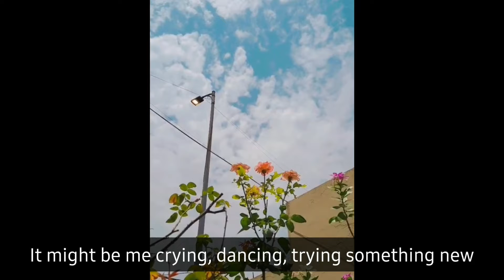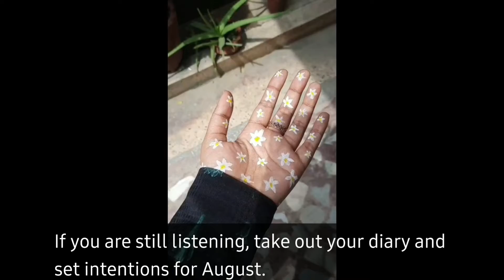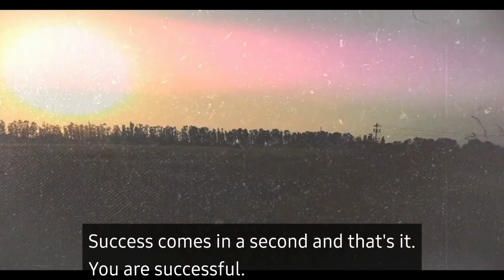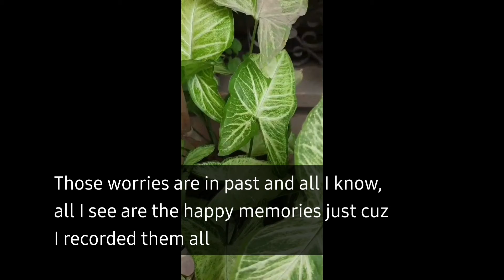This is your sign to record yourself! Happy August! 🦋🧚‍♀️🪄🌌👽🔮🌻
Hey everyone. I know it's August already and I'm 4 days late with this video but I'm procrastinating a lot on some days. Small things get to me and I might be dealing with SAD but anyways.
I'm trying to be hopeful this month.
I wish the same for you all. Have a very good and happy August!